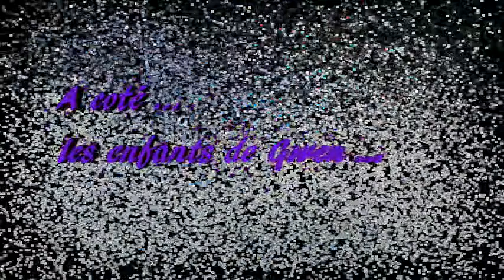Club d'Aéromodélisme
La semaine dernière au Club AERO 2000 by Jean-yves...